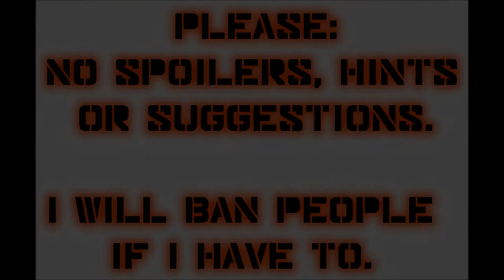Let's Play Mass Effect (Blind), Part 33: Crew Update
We check in with our crew before heading to our next mission.